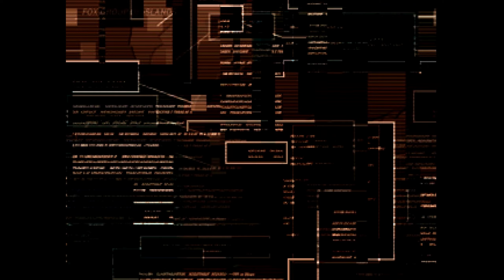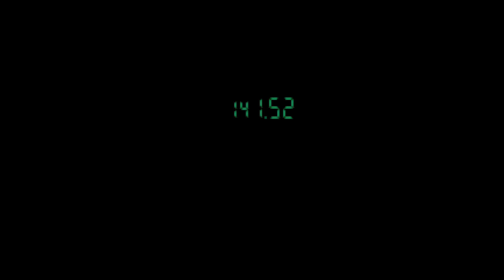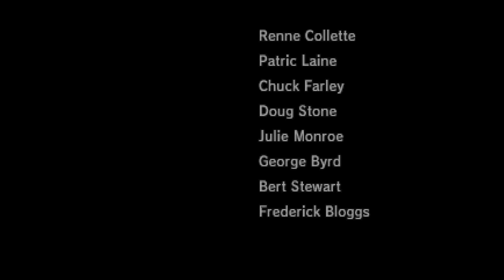MGS: The TV Series - Episode 6 | Demands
Metal Gear Solid is a 1998 PlayStation game directed by Hideo Kojima and written by Hideo Kojima and Tomokazu Fukushima (translated to English by Jeremy Blaustein).

This is an adaptation of MGS as a TV series.